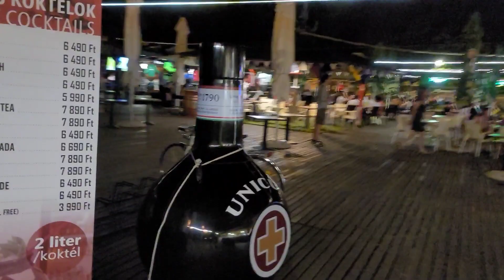Budapest, Hungary 🇭🇺 ♥️ Visit day 1 (Euro Trip Jun 2023)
Liberty Bridge Budapest, Hungary
Liberty bridge connects Buda and Pest across the River Danube. It is the third southernmost public road bridge in Budapest, located at the southern end of the City Centre.

Budapest Castle Hill Funicular Hungary

Buda Castle (Budavári Palota)
The Changing of the Guard in the Buda Castle is a formal ceremony in which a group of soldiers is relieved of their duties by a new batch of soldiers. The presidential Guard soldiers actually work in shifts of 1 hour each in front of Alexander Palace, which means new guards begin their shift hourly.

Margitsziget Musical Fountain
Every hour it plays different type of music 🎶 in sync with the fountain. It's a great place for family. Night musical fountain with lights is amazing show to watch

Explore Budapest at Night
At Night Budapest transforms into a different place

St. Stephen's Basilica is a Roman Catholic basilica in Budapest, Hungary. It is named in honour of Stephen, the first King of Hungary, whose right hand is housed in the reliquary. It was the sixth largest church building in Hungary before 1920

Hungarian Parliament Building
Hungarian Parliament Building also known as the Parliament of Budapest after its location,[5] is the seat of the National Assembly of Hungary, a notable landmark of Hungary, and a popular tourist destination in Budapest. It is situated on Kossuth Square in the Pest side of the city, on the eastern bank of the Danube.

Music from Uppbeat (free for Creators! 33)